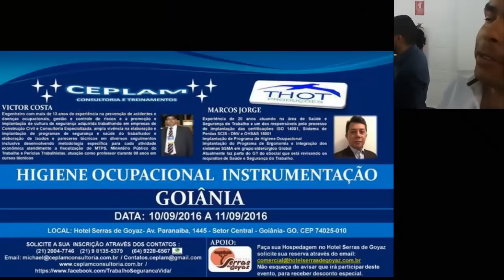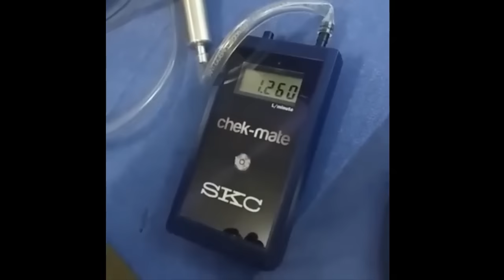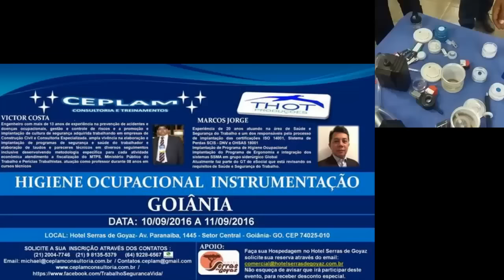Avaliação de produtos químicos na prática - Com Víctor Costa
No vídeo de hoje o colega Victor Costa fala  e mostra sobre avaliação de agentes químicos.  Uma aula de higiene ocupacional na parte prática.
Esse é um show que você não pode perder, por isso,  se segura na cadeira meu filho! E acompanhe com atenção!